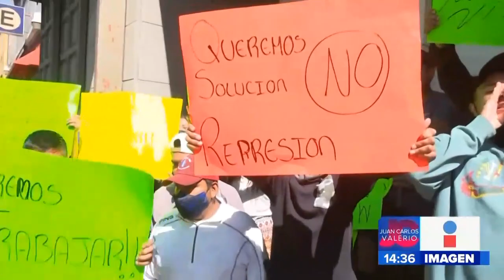Manifestación de ambulantes || Noticias con Juan Carlos Valerio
Un fuerte operativo por aire y tierra por una manifestación de ambulantes en el Centro de Puebla.